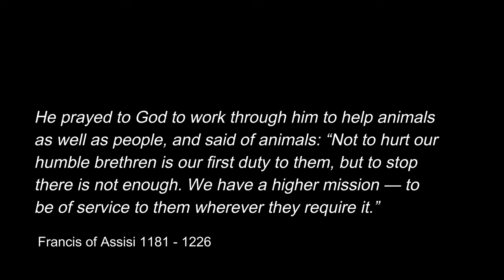Pangolin: SIngapore Nature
Found this beautiful Sunda Pangolin in Singapore on the edge of the Central Catchment Forest, whilst herping there. early 2023.

The Sunda pangolin (Manis javanica), also known as the Malayan or Javan pangolin, is a species of pangolin.

It is found throughout Southeast Asia, including Myanmar, Thailand, Cambodia, Laos, Malaysia, Singapore, Vietnam, and the islands of Borneo, Java, Sumatra and the Lesser Sunda Islands. It prefers forested habitats (primary, secondary, and scrub forest) and plantations (rubber, palm oil). A large part of its life is spent in trees.

In the past, this species has included the closely related Palawan pangolin (M. culionensis), as both are in the subgenus Paramanis. It is closely related to the Chinese pangolin, although the Malayan species is larger, lighter in colour, and has shorter fore claws.

The skin of the Sunda pangolin's feet is granular, although pads are found on its front feet. It has thick and powerful claws to dig into the soils in search of ant nests or to tear into termite mounds. The Sunda pangolin has poor eyesight, but a highly developed sense of smell. Lacking teeth, its long, sticky tongue serves to collect ants and termites. Its body is covered by rows of scales and fibrous hair. The head-body length of this pangolin can measure 40–65 cm (16–26 in), tail length is 35–56 cm (14–22 in), and its weight is up to 10 kg (22 lb). Males are larger than females.

Pangolins give birth annually to one or two offspring. They breed in the autumn, and females give birth in the winter burrow. Den preference has been known to shift at this time to favor mature forest tree hollows. Presumably, these hollows offer more fortification and stability for the decreased mobility that comes with birthing and caring for young. The amount of time the mother will spend at any one of these dens will increase during parental care periods. Parental care is given for about three months. In these three months, the range of the mother Pangolin drastically decreases as she travels and forages with her offspring. Only a few weeks before the offspring becomes fully independent, the mother and her young can display brief spikes in diurnal activity. Pangolins are sometimes found in pairs, but normally they are solitary, nocturnal, and behave timidly. They protect their soft underparts by rolling into balls when they feel threatened. They are strong diggers and make burrows lined with vegetation for insulation near termite mounds and ant nests.

Sunda pangolins have low immunity, making them sensitive to fluctuations in temperature.

The Sunda pangolin's main predators are humans, tigers, and the clouded leopard.

Pangolins as a family are among the most heavily poached and exploited protected animals. Like other pangolin species, the Sunda pangolin is hunted for its skin, scales, and meat, used in clothing manufacture and traditional medicine. Scales are made into rings as charms against rheumatic fever, and meat is eaten by indigenous peoples. Despite enjoying protected status almost everywhere in its range, illegal international trade, largely driven by Chinese buyers, has led to rapidly decreasing population numbers. The Sunda pangolin is currently considered to be critically endangered. As of 2016, all pangolin species are listed on CITES Appendix I, which prohibits commercial international trade of wild-caught specimens or their body parts. China raised the protection status of all pangolin species to the highest level in 2020.

A metagenomic study published in 2019 previously revealed that SARS-CoV, the strain of the virus that causes SARS, was the most widely distributed coronavirus among a sample of Sunda pangolins. On 7 February 2020, it was announced that researchers from Guangzhou had discovered a pangolin sample with a viral nucleic acid sequence "99% identical" to SARS-CoV-2.[10] When released, the results clarified that "the receptor-binding domain of the S protein of the newly discovered Pangolin-CoV is virtually identical to that of 2019-nCoV, with one amino acid difference." Pangolins are protected under Chinese law, but their poaching and trading for use in traditional Chinese medicine remains very common. (Wiki)

Videography:
Christian Bassett
Editing:
Christian Bassett
Camera: